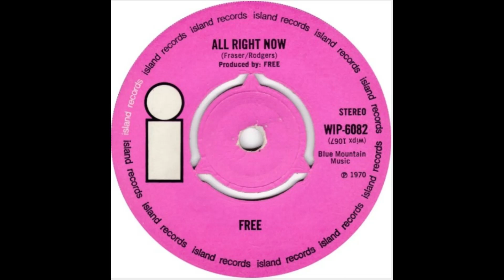Free - All Right Now (1970)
There she stood in the street
Smiling from her head to her feet
I said hey, what is this
Now baby, maybe she's in need of a kiss
I said hey, what's your name baby
Maybe we can see things the same
Now don't you wait or hesitate
Let's move before they raise the parking rate
All right now baby, it's all right now
I took her home to my place
Watching every move on her face
She said look, what's your game baby
Are you tryin' to put me in shame
I said slow don't go so fast
Don't you think that love can last
She said love, Lord above
Now you're tryin' to trick me in love

Songwriters: Andy Fraser / Paul Bernard Rodgers